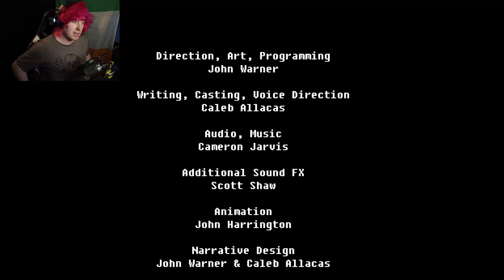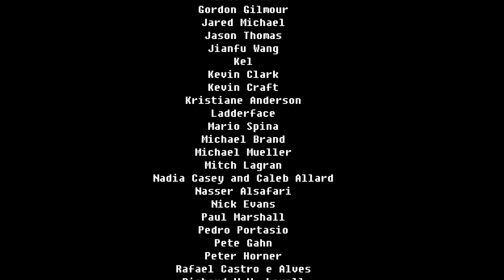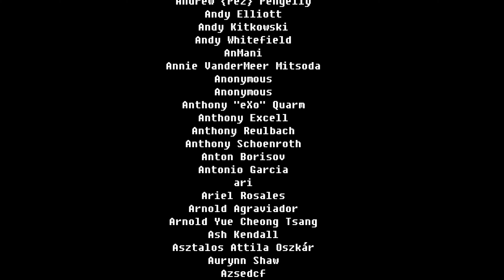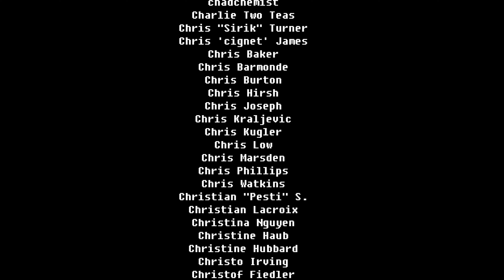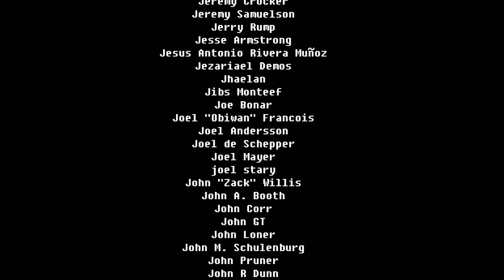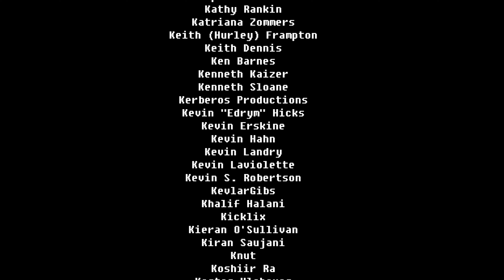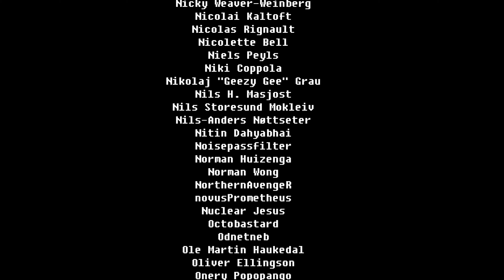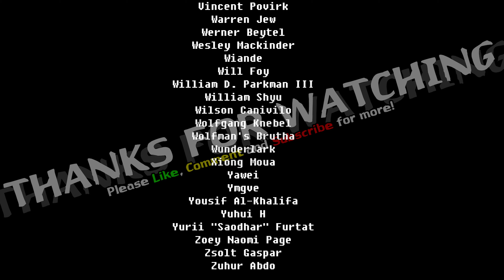FINAL STRETCH! | The Fall 2 Unbound (UHD) | Ep.18 END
Return of the AI Dominated Story!

Featuring
✪ RawrMaoster

Video Edited By: RawrMaoster